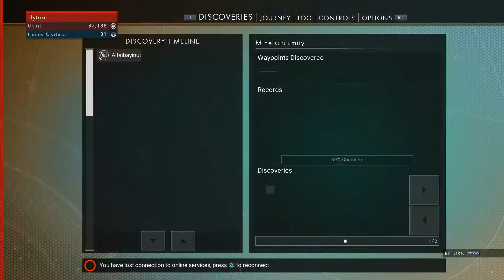[PS4] No Man's Sky | MVW PERMADEATH MODE | Plasma Launcher | (E 21 )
THE ADVENTURES OF HYTRON  |  THE MVW PERMADEATH MODE | Plasma Launcher  | No Man's Sky (E 21 )

[PS4]

     Nice! Got to the Vykeen ran solar system to get the plasma launcher blueprint, for 200 nanite clusters.

The Path Finder Update introduces PS4 Pro support, planetary vehicles, base sharing, permadeath mode, ship specializations and much more!
No Man’s Sky, Mass Effect: Andromeda And The Growing Toxicity Among Gamers, Why race when you've only yourself for competition? A look at No Man's Sky's new track building tools. HOT GAME ! Procedurally Generated Planets Inspired Mass Effect Andromeda Devs, Bioware. An Epic Science-Fiction Adventure
Set Across An Infinite Universe a walkthrew adventure with hytron on playstation 4.